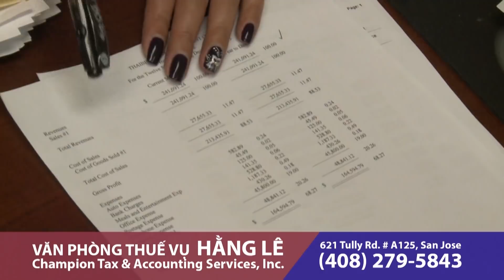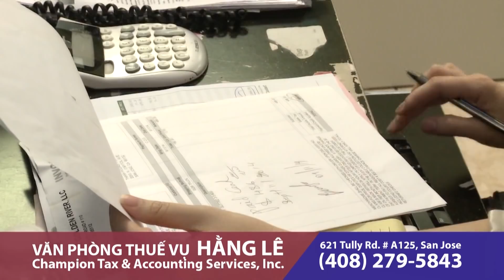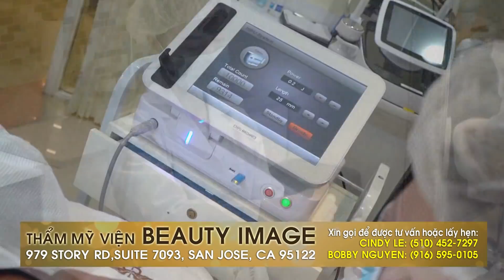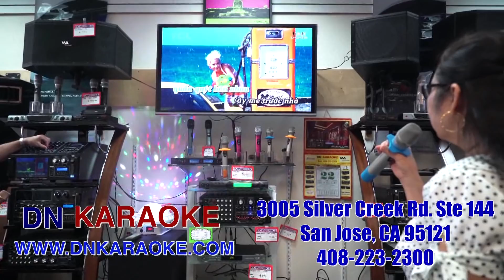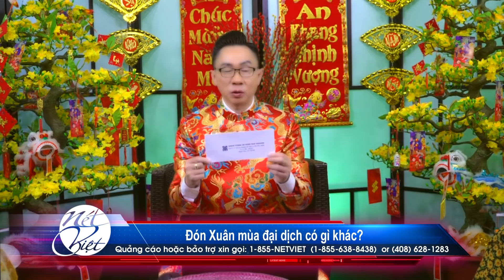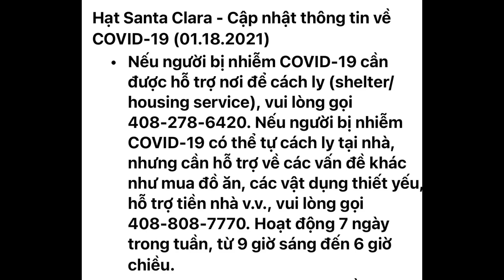Hot Tips với Thanh Tùng_Show 56 - Đón Xuân mùa đại dịch có gì khác?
Hot Tips với Thanh Tùng_Show 56
- Đón Xuân mùa đại dịch có gì khác?
- Vaccine Covid-19: Sân vận động Levi trở thành nơi chích ngừa lớn nhất Cali
- 65 tuổi trở lên được chích ngừa ở bất cứ nơi nào tại Santa Clara County